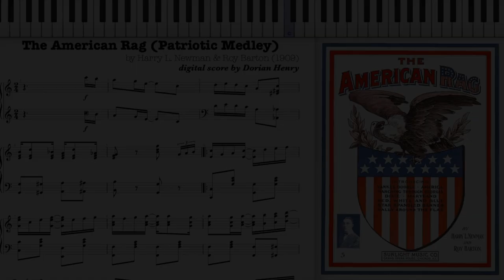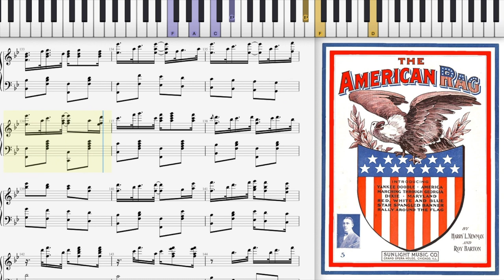The American Rag by Harry Newman & Roy Barton (1909, Ragtime piano)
The American Rag (Patriotic Rag Medley) by Harry Newman & Roy Barton 1909